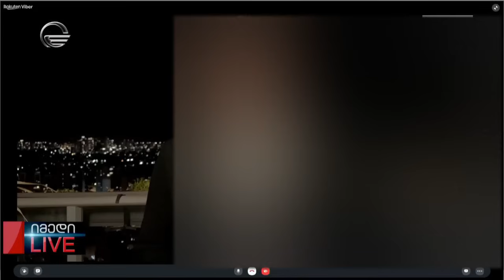იმედი LIVE - 19 ოქტომბერი, 2023 წელი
ტელეკომპანია "იმედის" ოფიციალური Facebook გვერდი